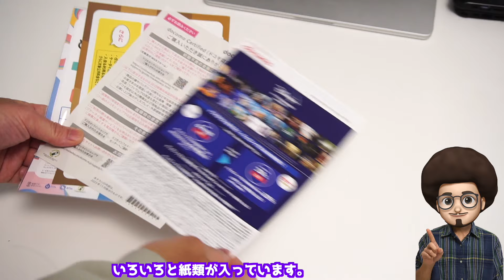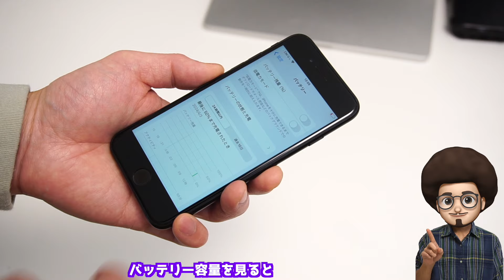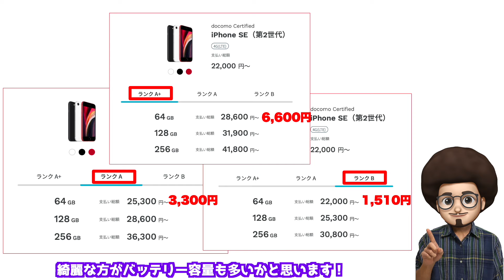【ahamoで22,000円引き！】ドコモ認定リユース品のiPhoneを実際に購入してレビュー！スマホ 乗り換え MNP アハモ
アハモでお得なドコモ認定リユース品のiPhoneを購入したのでレビュー！

iPhoneのお得な情報を配信中！

【免責事項】
※動画内で紹介したキャンペーンを利用したり、申し込みをする際は、必ずご自身でご確認の上、自己責任でお願いします。
※不明点はご自身でサポートセンター、店員さんにご確認をお願いします。
※Youtubeのコメント機能で、質問いただいた返信は、知っている範囲で回答することがありますが、回答内容についてはサポートセンターではないので保証は出来ません。
※サポートセンターの回答、ショップ店員の回答はご担当者によりばらつきがあることがあります。
※動画内で紹介した情報は時期によりルールが変更となる場合があります。情報が最新でない可能性もありますので、必ず事前にご自身にて最新情報をご確認ください。
※動画内で紹介した方法を実施する場合、すべて自己責任でお願いします。
※動画内で紹介した方法でキャンペーン内容・キャンペーン条件達成・特典付与などキャンペーン内容・サービス内容について全般的に、いかなる保証も出来ません。